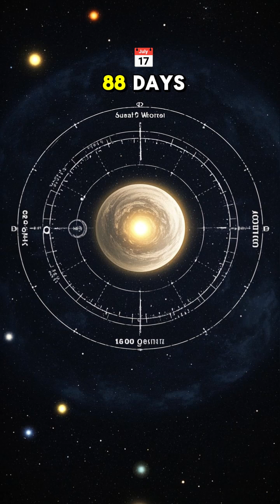☀️ Mercury’s Mighty Mysteries Uncovered 🚀🪨 5 Shocking Facts About the First Planet!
🌡️ 1. Mercury Is the Second-Hottest Planet — Not the First!
Despite being closest to the Sun, Mercury isn’t the hottest planet — Venus takes that crown! Why? Mercury has no atmosphere to trap heat, so it sizzles in the day and freezes at night! 🔥❄️

🌓 2. One Day Lasts Two Mercurian Years!
Mercury rotates so slowly that one full day-night cycle takes 176 Earth days! Meanwhile, it orbits the Sun every 88 days. That means one day is two years long there! ⏳🌞

🌕 3. Mercury Has Water Ice — in Permanent Shadow!
At the poles, inside deep craters that never see sunlight, scientists have found frozen water! Even this scorching world has icy secrets. 🧊🕶️

🪨 4. It Has a Huge Iron Core
Mercury’s core takes up about 85% of its volume — way more than any other rocky planet. That makes it super dense and magnetic! 🧲🛠️

💥 5. It Shrinks Over Time
Mercury is getting smaller! As its core cools, the planet contracts — creating giant cliffs and wrinkles on its surface over billions of years. 📉🌋